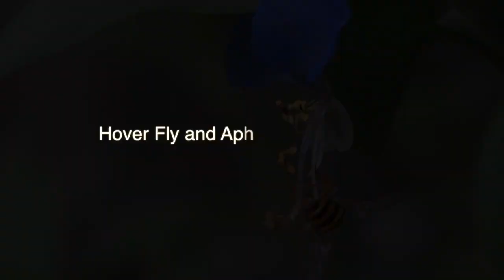Hoverfly and Aphids, a fleeing aphid alerts another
Adult hoverflies and a hoverfly maggot eating aphids, a fleeing aphid appears to be warning another by placing a foot against it's antenna, then tapping it on it's head with it's own